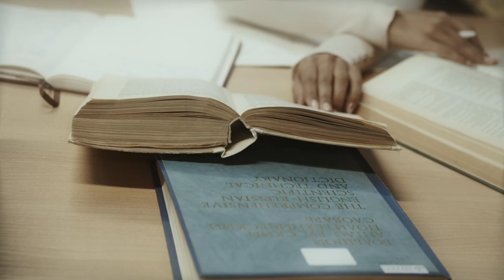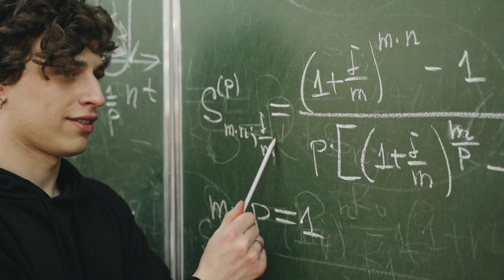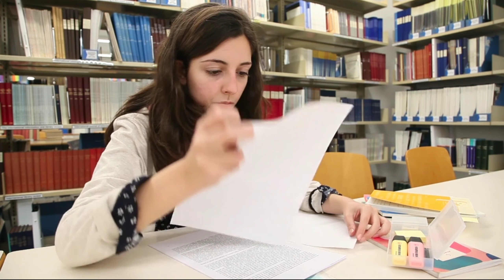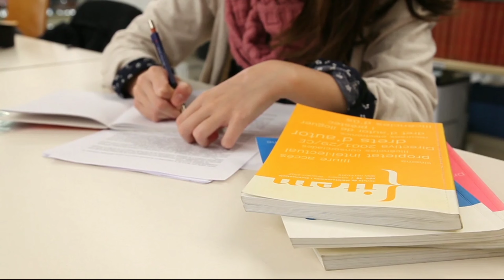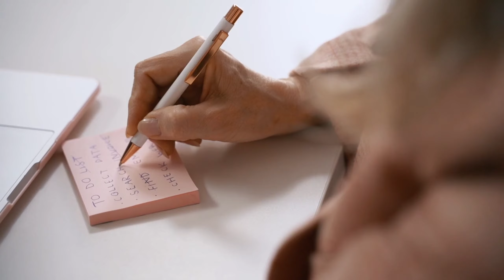Board Exam 2024 का Topper बनने के लिए ऐसे पढ़ें | Best Way To Study For Board Exams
Board Exam 2024 का Topper बनने के लिए ऐसे पढ़ें | Best Way To Study For Board Exams 2024

प्रतियोगी परीक्षाओं में 100 % सिलेक्शन के लिए Topic Wise GK